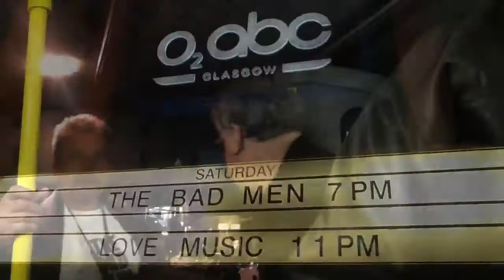The Bad Men O2 ABC Glasgow part 5/5 14th July 2012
Immature Drivel for The Feeble Minded.
Members: The Masked Puma, DoctoR ZorbaS, The Fourth Horseman of the Rock Apocalypse Famine McCann, Rico "The Gust" McBlurty